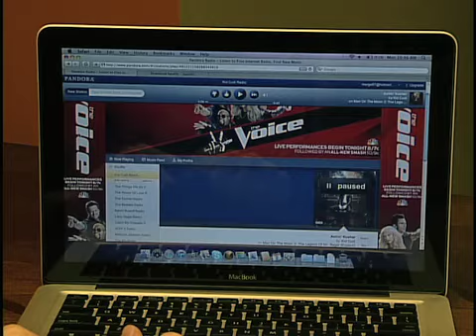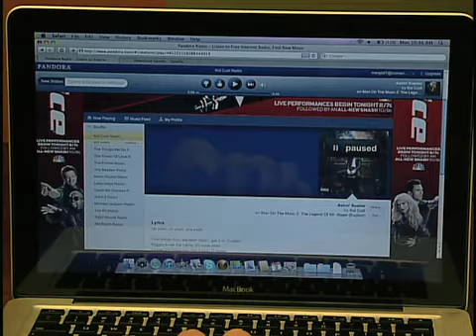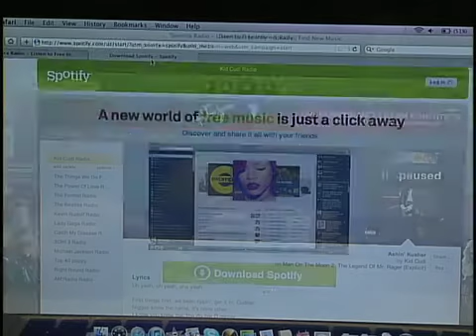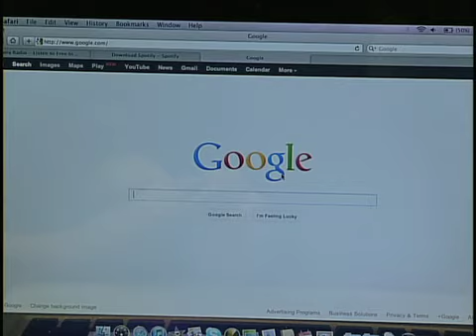Streaming Music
Tech Talk 4-23-12